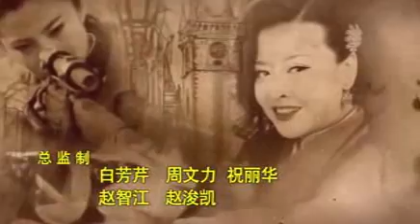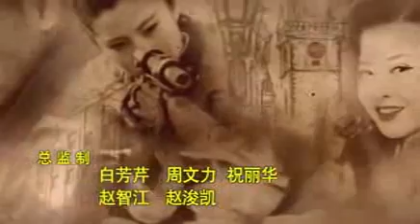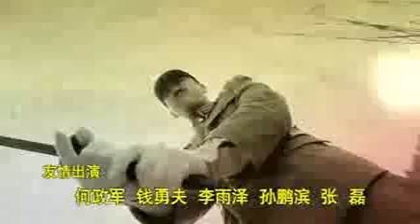SNIPERS FORCE KILLBILL EP30 RAJA DJJ